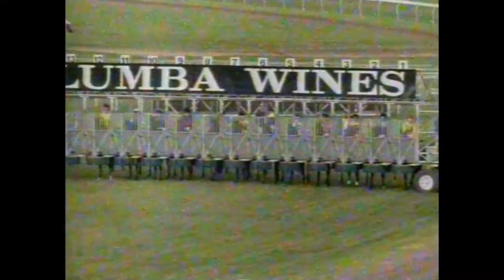2000 WIN TV News Report _ Grand Annual Steeple_ Warrnambool Cup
2000 WIN TV News Report _ WRC Grand Annual Steeplechase_ Warrnambool Cup

Warrnambool  4 May

WIN News Report _ Cameron Best

See